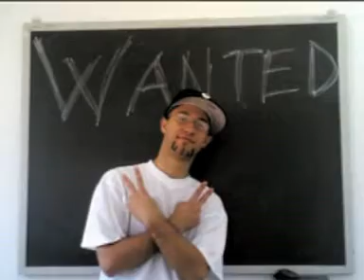Tommaso Aprea clip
presentazione di Tommaso Aprea